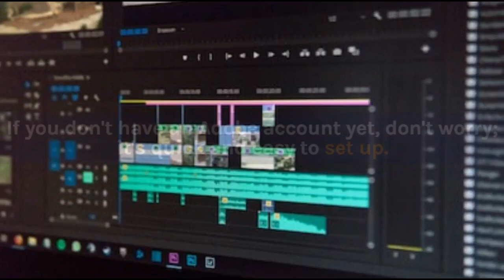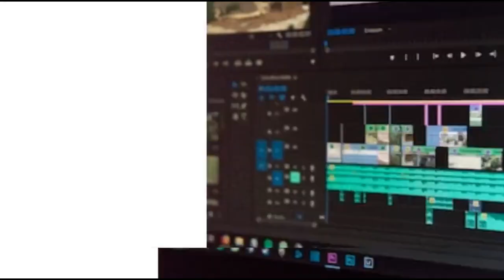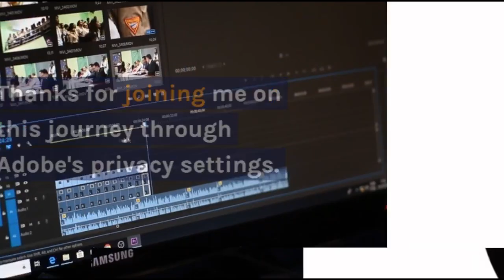how to lock facebook profile